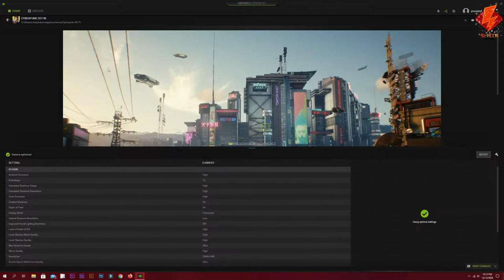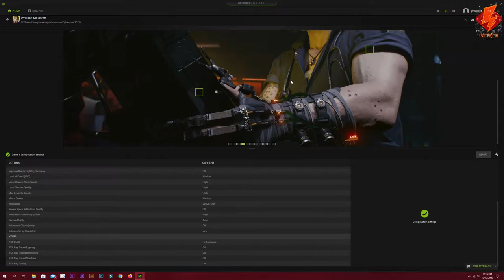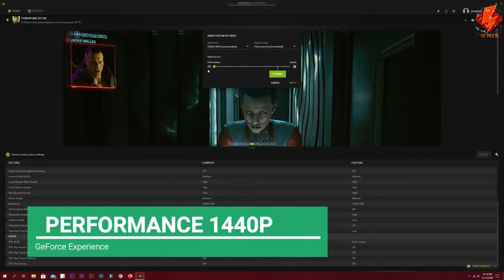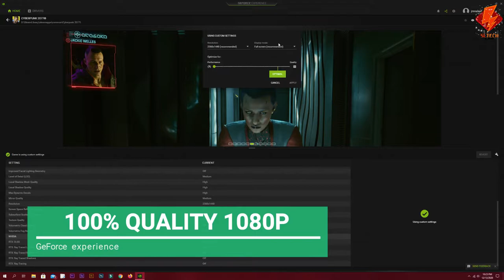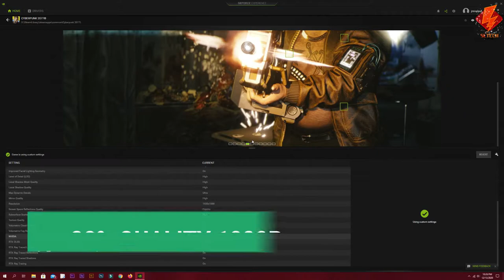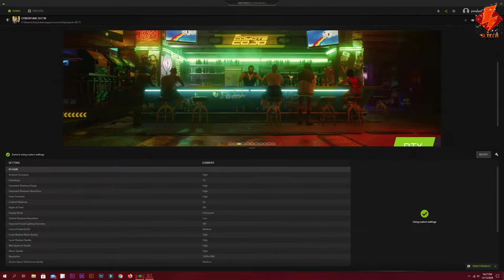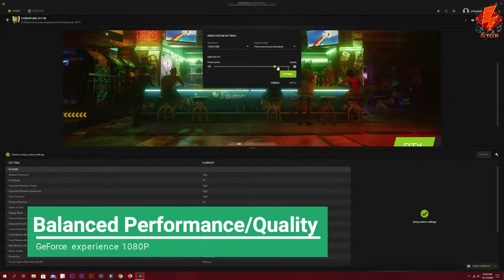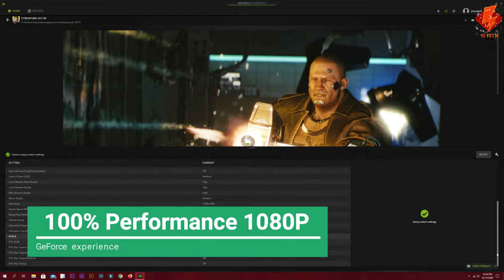CYBERPUNK 2077 GAME PLAY USING GEFORCE EXPERIENCE SETTINGS on RTX 2060 Super.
This video shows the difference of gameplay and visuals of Cyberpunk 2077 using different settings on Geforce Experience from 1440P RT high settings to 1080P low setting.
RIG
i5 7600
16 GB ram
MSI Armor RTX 2060 super 8GB DDR6
MSI Optix MAG27cqr 2560x1440 WQHD 165HZ G-Sync comp/Free sync